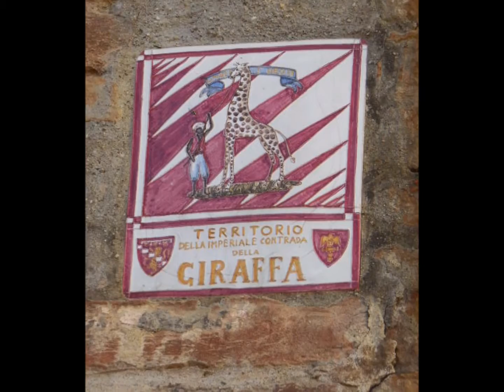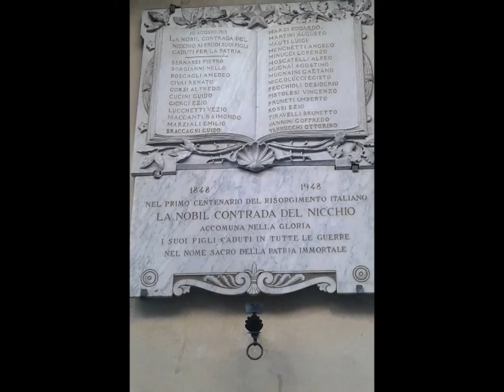*Simboli del Palio di Siena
Un breve filmato sui simboli del palio di Siena